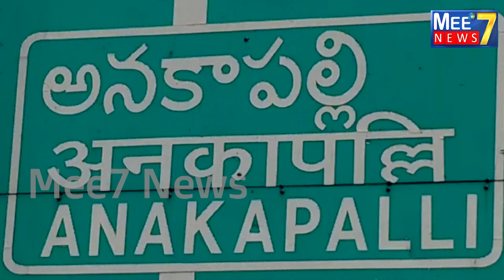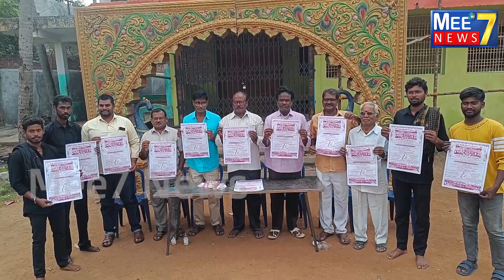శ్రీ శ్రీ శ్రీ అలివేలుమంగ పద్మావతి సమేత శ్రీ శ్రీనివాస కళ్యాణం గోడపత్రిక ఆవిష్కరణ#Mee7News